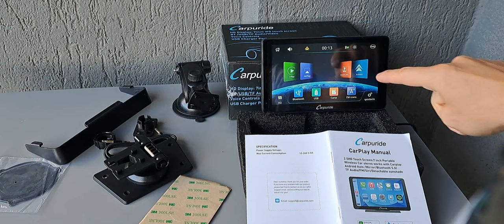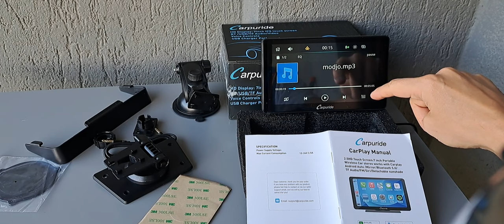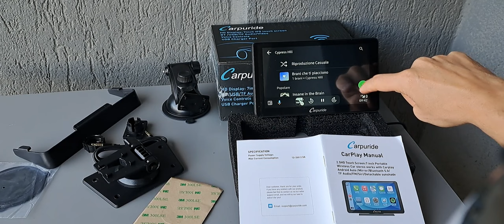CARPURIDE C3 - RECENSIONE ITA (sub Eng)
⏩  grazie @VAGItaly  per avermi bannato dal loro gruppo telegram, non amano il confronto

👉 REVOT3CH!! ENTRATE NELLA RIVOLUZIONE TECNOLOGICA!!!  @revot3chchannel